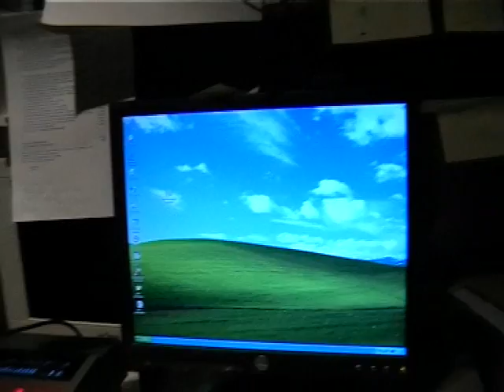Orius - Making of Lets Call It Art from Us V You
Footage of Lets Call It Art vocals being recorded for the album 'Us V You'.